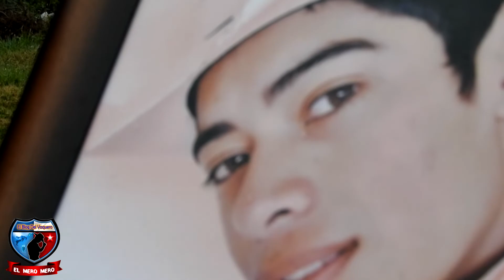El último adiós a el Niño de Oro "José Pedro López Castillo" (El amigo que se fue)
Así despedimos a un grande de los Ruedos en toda la extensión de la palabra. Jinete y Empresario pero sobre todo gran ser humano y ejemplo de vida para las futuras generaciones.
Descanse En Paz José Pedro López Castillo (El niño de Oro)

El amigo que se fue ...